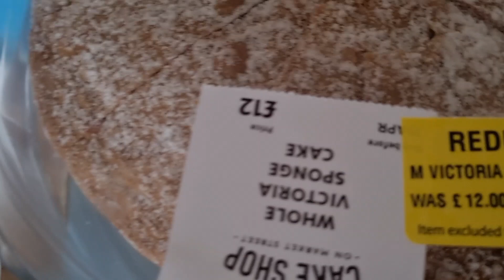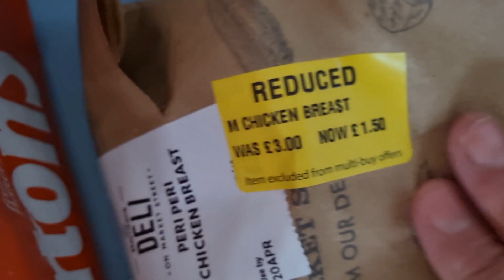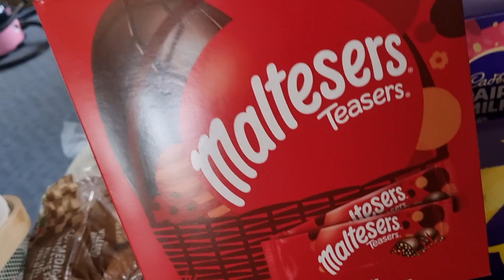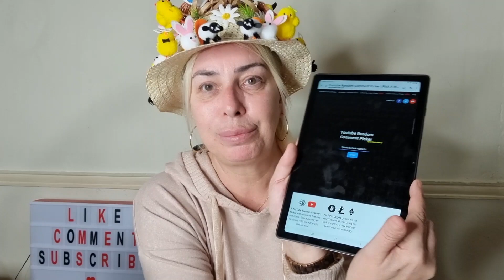SPEND THE WEEKEND WITH ME || GIVEAWAY WINNER & GARDEN TOUR AND PLANS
Hello my darlings I hope you are all well and have enjoyed your Easter break 😊

Follow me over on Instagram @maxinegeorgina13